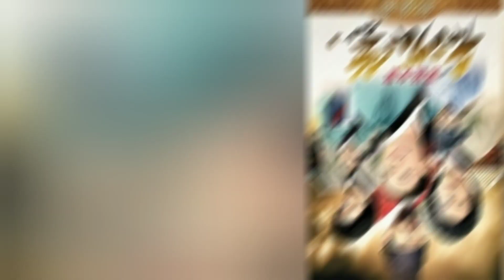Jewel In The Palace (2003) Movie Cast "Then & Now" Complete with Name and Birth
- Jewel In The Palace (2003) -

The story of a young girl, Jang Geum, who would eventually become the first female royal physician during the Chosun Dynasty 500 years ago.

Final episode date : March 23, 2004

Theme songs : Onara, Changryong

First episode date : September 15, 2003 (South Korea)

Awards : Baeksang Arts Award for Most Popular Female in Television, more

Director : Lee Byung-hoon

Genres : Korean drama, Drama, Sageuk, Historical Fiction, Biographical